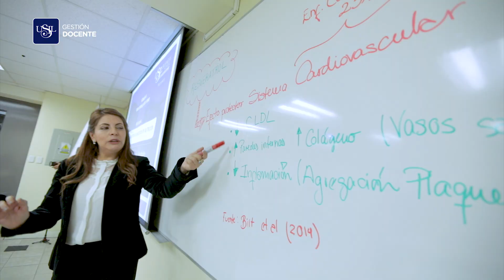Invitación Semana del Docente 2019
¿Te imaginas un mundo sin docentes? Sabemos del papel importante que cumplen en la sociedad. En la Semana del Docente USIL 2019 reconocemos su gran labor.